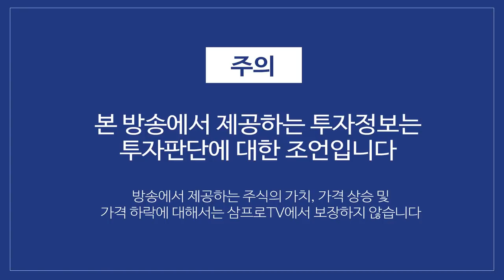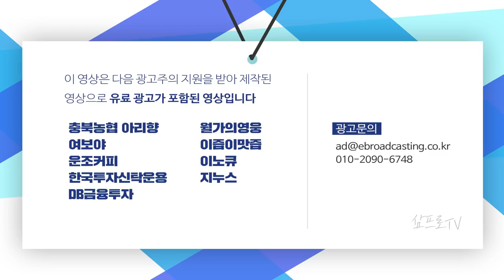민간고용지표 부진에도 경기부양책 기대감에 시장은 꺾이지 않았다 f.김현겸 과장